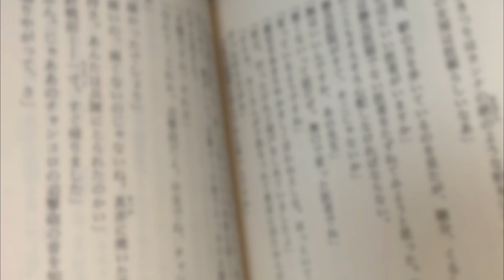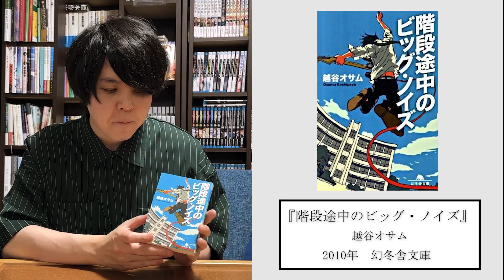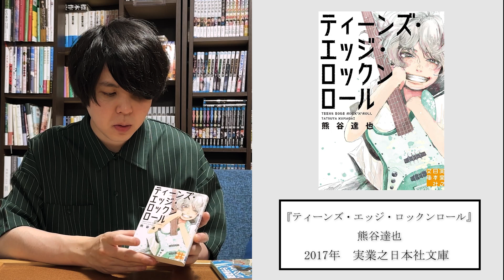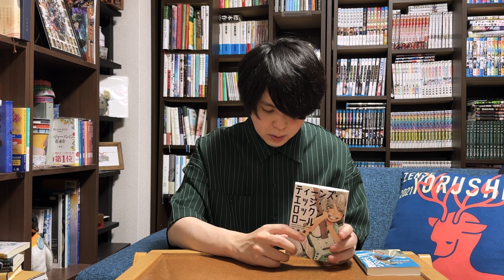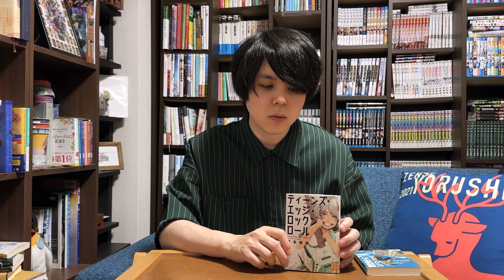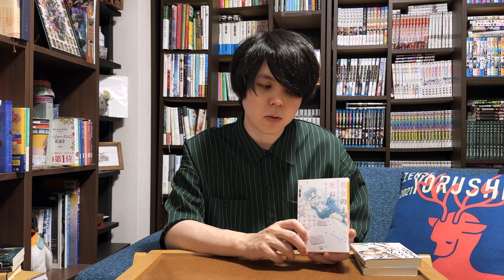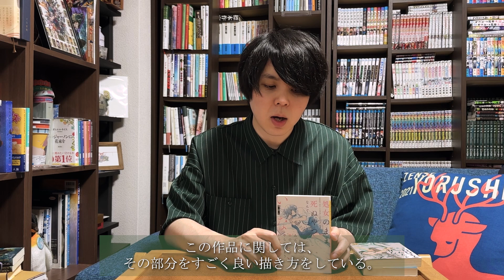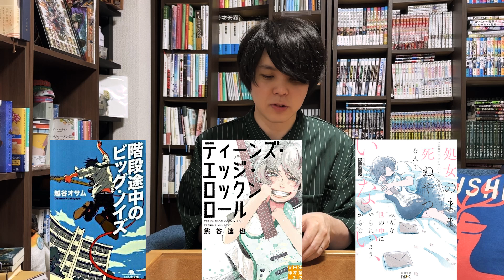青春を忘れた大人たちにおすすめしたい青春バンド小説3選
‹紹介本›
・階段途中のビッグ・ノイズ / 越谷オサム
・ティーンズ・エッジ・ロックンロール / 熊谷達也
・処女のまま死ぬやつなんていない、みんな世の中にやられちまうからな / 葵遼太